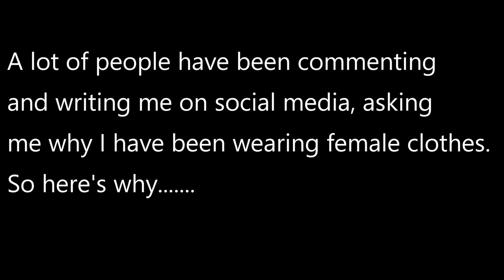Stud To Fem | Why I'm Changing | Vlog